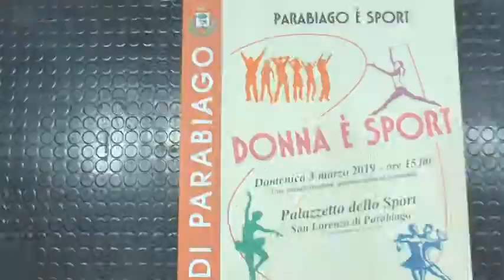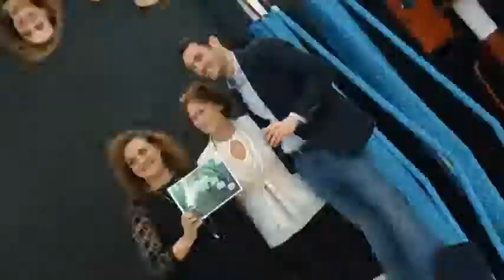DONNA è SPORT 2019 - PARABIAGO 03 Marzo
Donna è SPORT 2019 a PARABIAGO  / Video AsseFOCALE Associazione Culturale Fotografica.